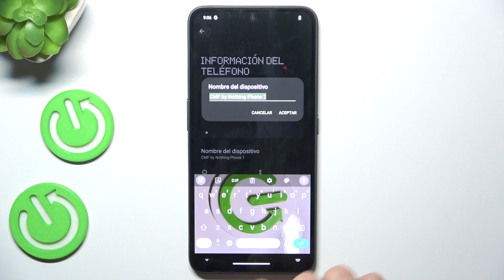Cómo cambiar el nombre del dispositivo en Nothing CMF Phone 1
¿Quieres personalizar el nombre de tu Nothing CMF Phone 1? En este video, te mostramos cómo editar el nombre del dispositivo para que aparezca en redes Wi-Fi y Bluetooth.

¿Cómo editar el nombre de mi Nothing CMF Phone 1 para redes Wi-Fi?
¿Dónde modificar el nombre de Bluetooth en Nothing CMF Phone 1?
¿Qué pasos seguir para personalizar el nombre del dispositivo en Nothing CMF Phone 1?
¿Cómo hacer que mi Nothing CMF Phone 1 tenga un nombre único?